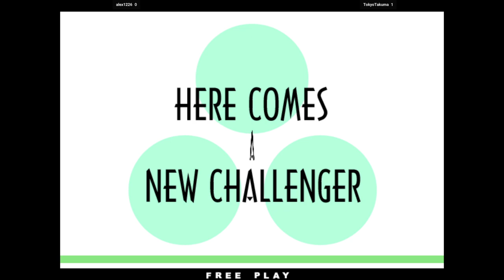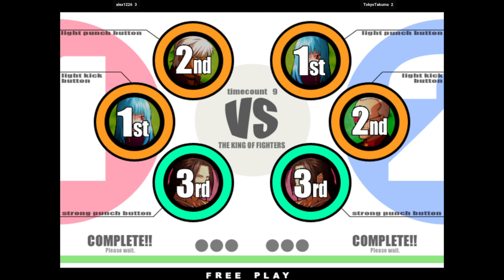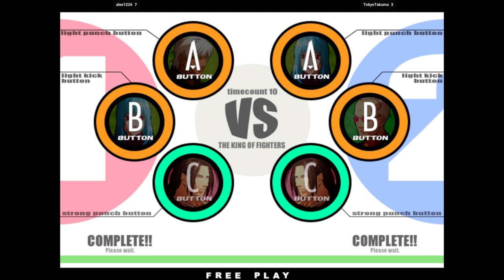KOFXI - alex1226 FT10 TokyoTakuma 🇯🇵🇰🇷